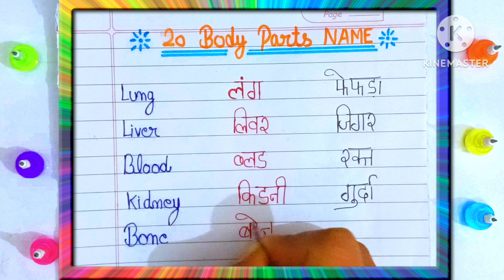20 body parts name part-2. 20 body parts name in English and Hindi.Body parts name.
20 body parts name part-2. 20 body parts name. Body parts name.
20 body parts name.
educational video children educational video.
liver ki spelling.
kidney ki spelling. spelling of body parts name.
spelling of body parts.
20 body parts name in English and Hindi.
body part name part 2.